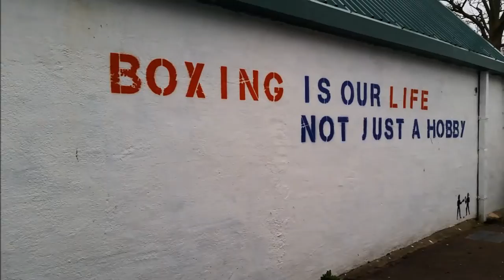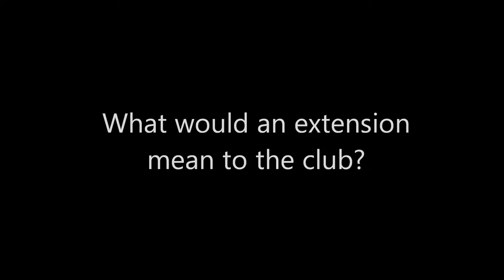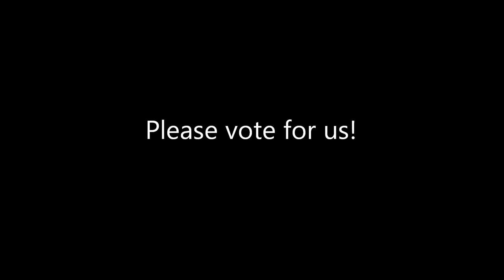Moulsecoomb ABC Extension Hopes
Moulsecoomb Amateur Boxing Club is too small and has a large waiting list.  We are wanting people to watch our film and support our bid for funding to build an extension to the gym.